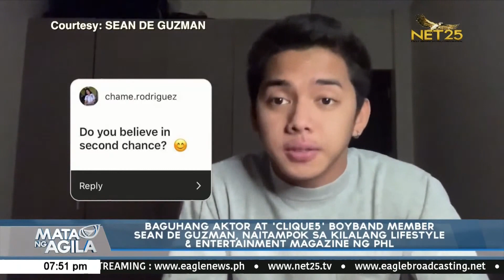Sean De Guzman, na-feature sa isang kilalang lifestyle & entertainment magazine sa bansa